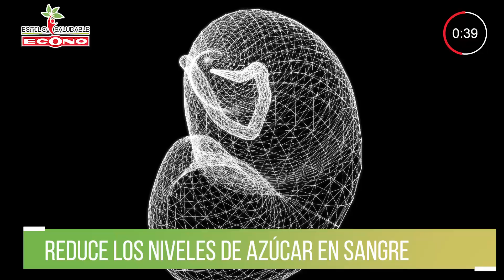3 Beneficios del Vinagre de Cidra de Manzana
¿Has probado el Vinagre de Cidra de Manzana? La Lcda. Getsení Rodríguez nos comparte 3 beneficios de este vinagre.